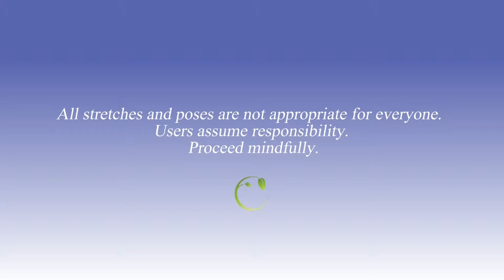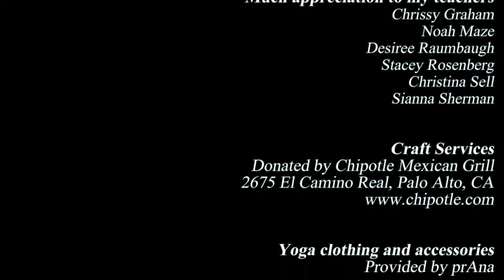Yoga for Health and Joy: Alignment Basics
Are you new to yoga and wonder if you are doing the pose correctly? Have you been practicing yoga for a while and don't feel good in some poses? Join me with an good attitude, then I will teach you good alignment, then take the action! This is the best way to grow your poses and practice.